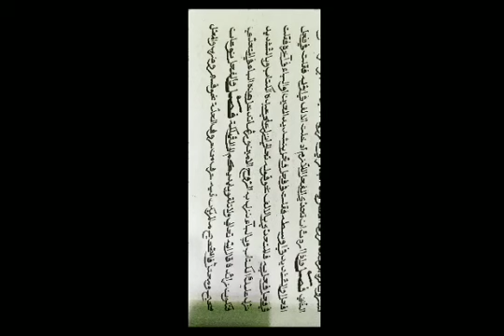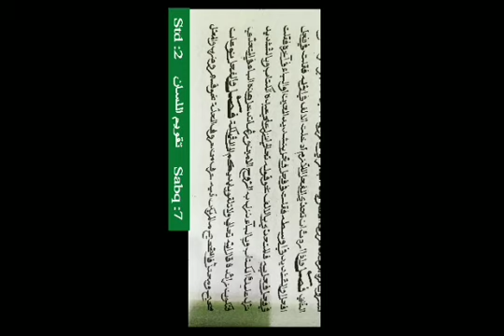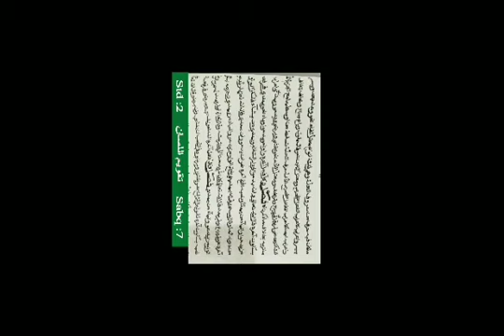തഖ് വീമുല്ലിസാൻ സബ്ഖ് 7 ഇർശാദ് വാഫി